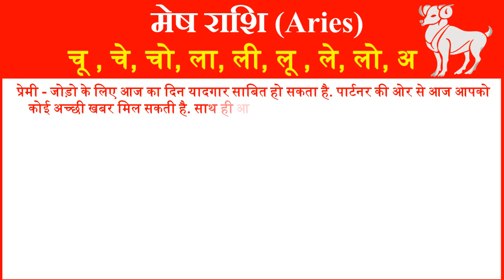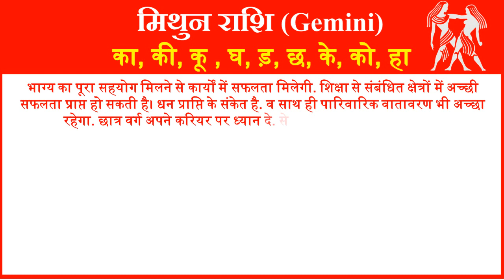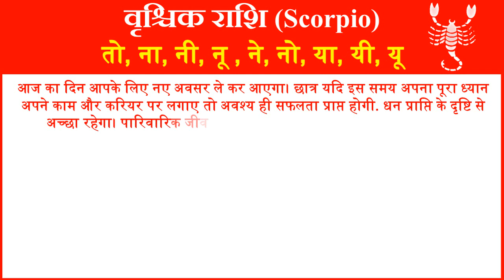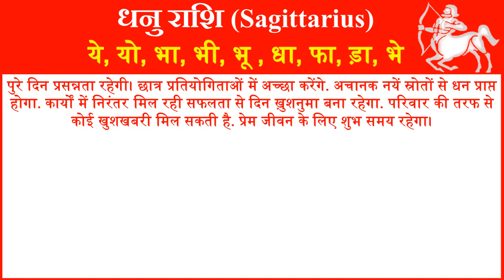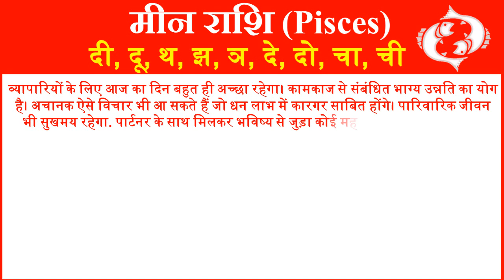Aaj ka Rashifal in Hindi Today Horoscope Daily राशिफल 8 सितम्बर 2019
आज हम आपको 8 सितम्बर 2019 का राशिफल हिंदी में बताने जा रहे है यहां पर आप सभी 12 राशियों का दैनिक राशिफल जान सकते है. तो आईये जानते है सभी 12 राशियों के लिए 8 सितम्बर 2019 आज का राशिफल (8 September ka Rashifal) कैसा रहेगा.